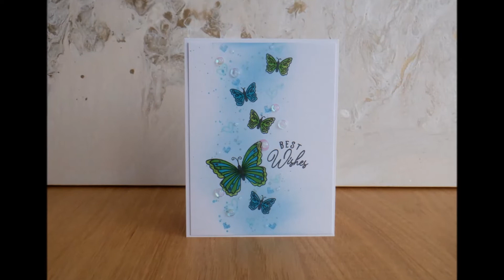New Home Cards with Tonic's Enchanted Cottage :D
As always, I couldn't resist making some cards from these Enchanted Cottage dies :D I think they make fab new home cards and those butterflies are just gorgeous for simple all occasion cards too :D Hope you liked these designs, I think the abstract Home Sweet Home card if my favourite :D :D xxx

• Ranger Ink - Tim Holtz Distress Ink Pads - Broken China
• Ranger Ink - Tim Holtz - Distress Oxides Ink Pads - Pumice Stone
• Nuvo - Marker Pen Collection - Bright & Dark Collection - 24 Pack